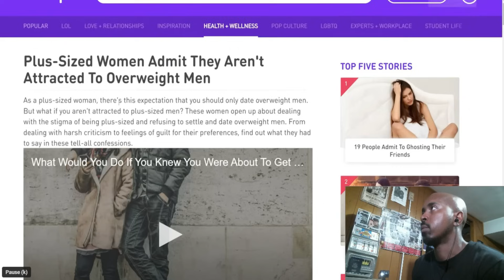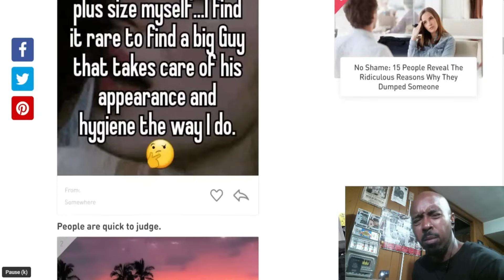Plus Size Model Says She Doesn't Date Plus Size Men! @whatever Reaction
BBW Says She Doesn't Date Plus Size Men!